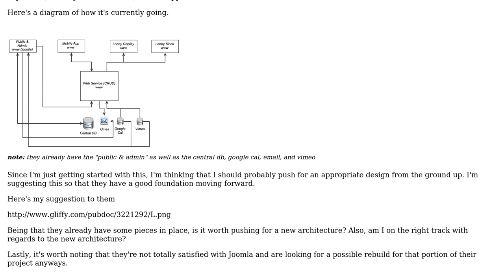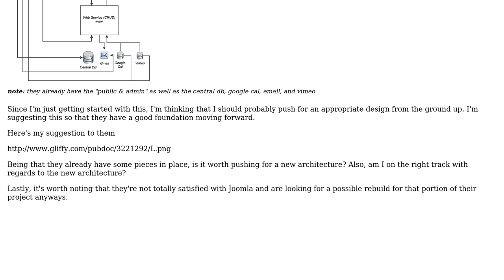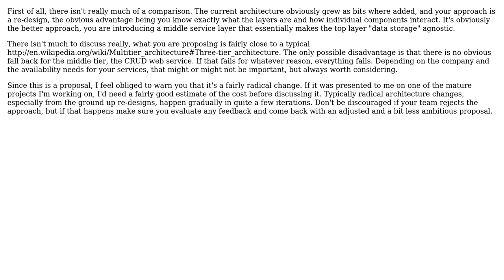Architecting an organization's web strategy. What is the preferred method here?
With thanks & praise to God, and with thanks to the many people who have made this project possible! | Content (except music & images) licensed under CC BY-SA | Music | Images & others | With thanks to user yannis user Glorfindel user Chase Florell and the Stack Exchange Network Trademarks are property of their respective owners. You are responsible for your own actions.